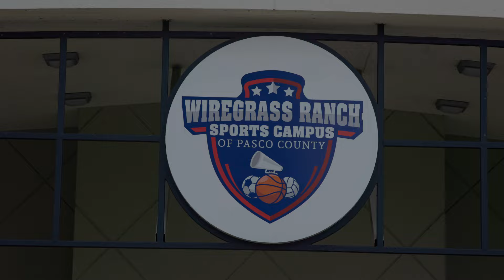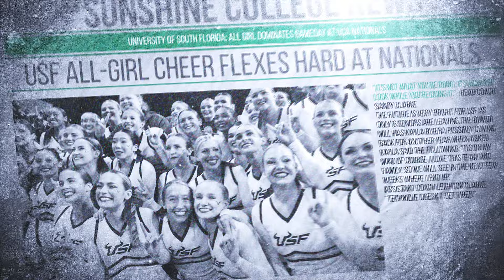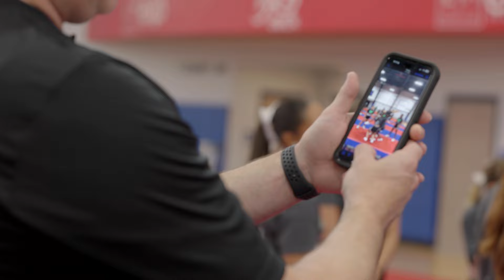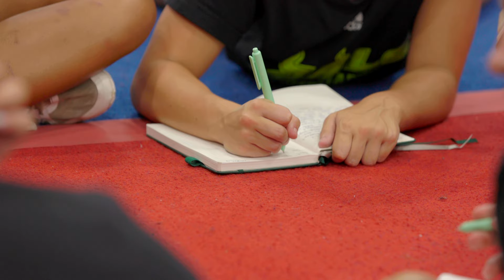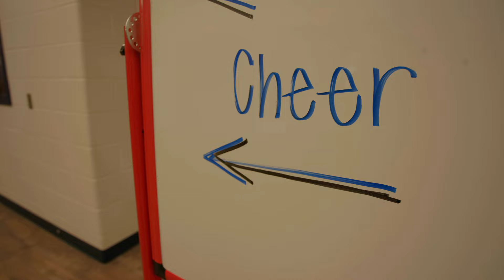Horns Up Season II: USF All-Girl Cheerleading Ep2 “Leave no doubt!”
Season II Horns Up: USF All-Girl Cheerleading

Dangerous Game by Blu DeTiger, License ID: O3qxxJoKqzJ

Points of Authority by Linkin Park, License ID: jPXJO0wR6LG

Beauty And A Beat by Justin Bieber, License ID: YGQ1Jdr6n9V

House of Memories by Panic! At The Disco,  License ID: E69wmbKZDQW